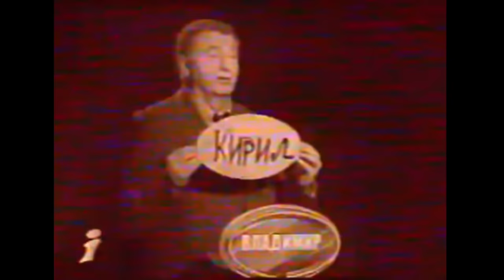Владимир Жириновский и "Слабое звено".